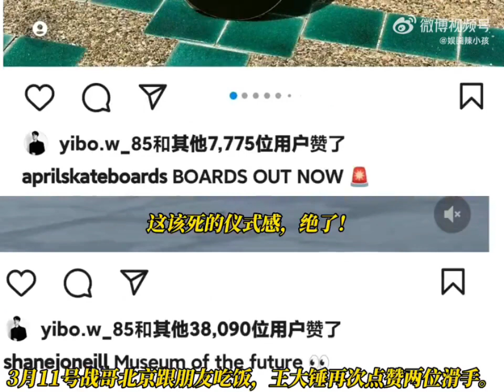兩位考古（我愛你）太會玩謝謝小虎隊